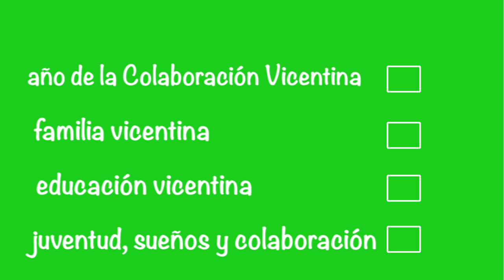Entrevistas con el P. Gregorio Gay CM - parte 4: sueños, juventud y colaboración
Serie de entrevistas con el Padre Gregorio Gay, Superior General de la Congregación de la Misión y el líder espiritual de la Familia Vicenciana mundial que se registraron durante su visita a Chile por RadioVicentina y REVIC - Red Educativa Vicentina en América del Sur.